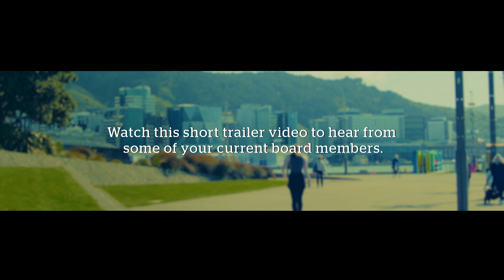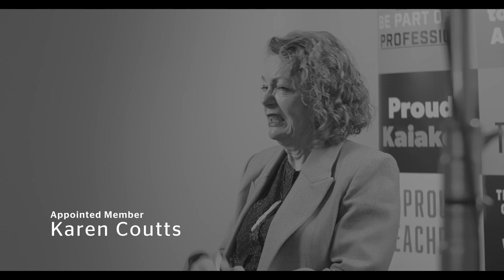Be part of the decision making for your professional body - the Teaching Council (watch to the end!)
The Teaching Council is the teaching profession's membership body, and we really want you to be a part of it. Watch your colleagues in this short video explain why they thought it was important to be part of the Teaching Council's board.

Elections for seven members of the thirteen-person Board will be held in February 2025, with the election process getting underway later this year when candidate nominations open.

During the election, seven Board members are chosen by the profession for a three-year term commencing 1 July 2025. Following the election, the Minister of Education will make six appointments to the remaining seats.

Elected members include:
an ECE teacher elected to the Teaching Council by ECE teachers
an ECE service leader elected to the Teaching Council by ECE leaders
a primary teacher elected to the Teaching Council by primary teachers
a primary principal elected to the Teaching Council by primary principals
a secondary teacher elected to the Teaching Council by secondary teachers
a secondary principal elected to the Teaching Council by secondary principals
a teacher educator elected to the Teaching Council by teachers working in the fields of initial and ongoing teacher education.

The election process and timeframes are governed by the Teaching Council of Aotearoa Election Rules 2018 which means key dates will fall close to the end of Term 4 2024 and early in Term 1 2025. We understand and appreciate these are busy times for teachers so we're going to share all the information and key dates here over the coming months. This is to ensure the process is easy to follow and that you have plenty of time to nominate and vote. You may find it helpful to put some of these dates in your diary.